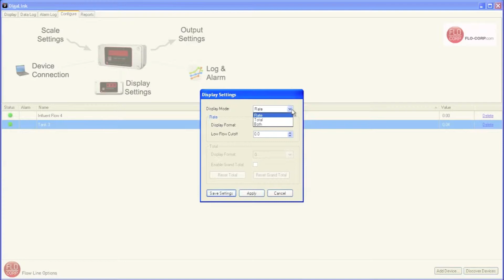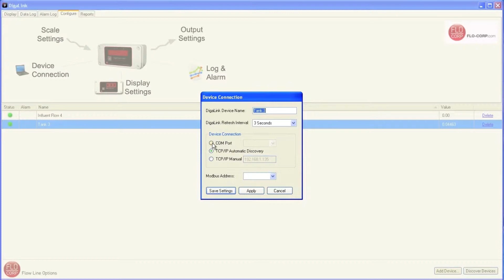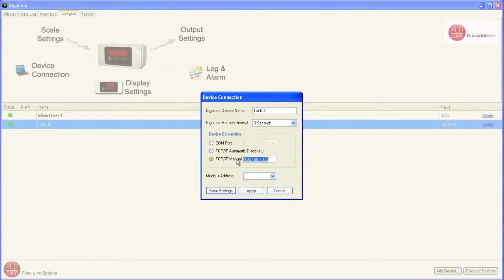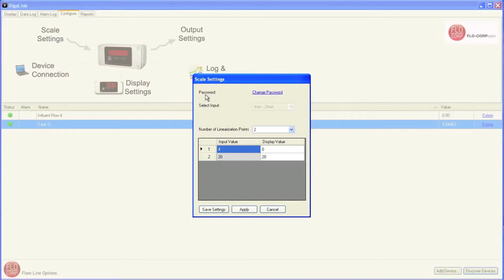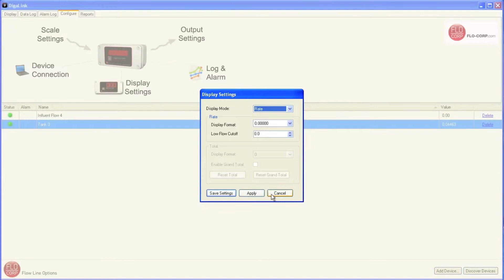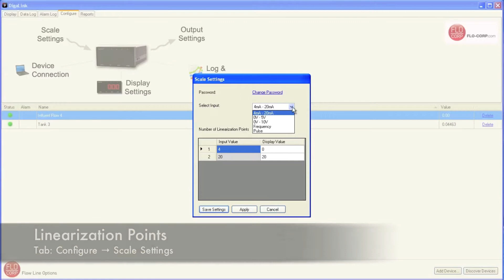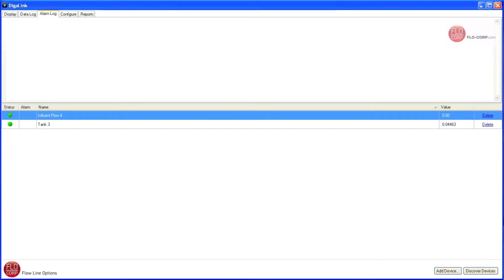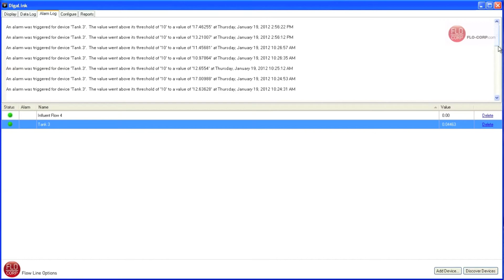DigaLink 3.0 Remote Monitoring Software - Part 2 of 2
Jason Beck, of FLO-CORP, explains DigaLink 3.0 Remote Monitoring Software.  This video is part 2 of a 2 part video tutorial.

DigaLink™ 3.0 is FLO-CORP's unique Alarm, Configuration and Monitoring Software. This enables users to receive e-mail alerts, configure, and remotely monitor from the convenience of their PC. DigaLink is unique in it's communication protocol that utilizes both TCP/IP Ethernet communication and Modbus/RS485 serial communication simultaneously. This advanced software features e-mail alerts, display configuration, datalogging and real-time monitoring from unlimited devices. With DigaLink you can easily setup, monitor and receive e-mail alerts from practically anywhere.

FLO-CORP (Flow Line Options Corp.) is committed to providing properly selected and configured flow, level, and display products with a focus on innovation and customer service.  In 1988, FLO-CORP was incorporated in the State of Ohio and started as a small distribution company.  In the last five years, FLO-CORP has moved past distribution and into manufacturing our own line of products.  Through manufacturing, we have gained more control over origin of product, quality, and lead times.  Furthermore, FLO-CORP now has creative control in the development of new products.  We can focus on adding the functionality and features that will best serve our customers.  FLO-CORP's management of quality, lead times, and innovation come together allowing us to provide more product value to our customers.  We remain committed to personal customer interaction, where help can still be found without hearing an automated phone system.  The FLO-CORP family is dedicated to working hard for our customers by using over three decades of combined experience in flow, level, and display.